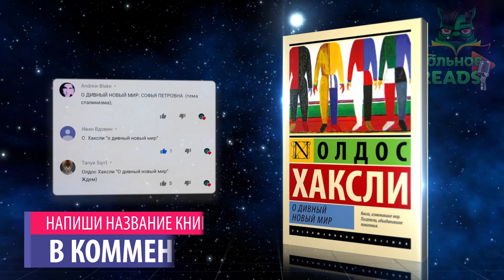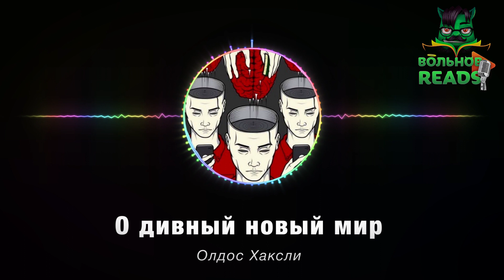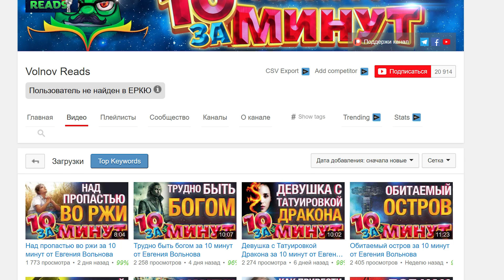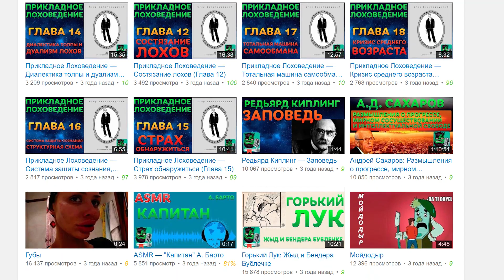О дивный новый мир за 10 минут от Евгения Вольнова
Изысканная и остроумная антиутопия о генетически программируемом "обществе потребления", в котором разворачивается трагическая история Дикаря за 10 минут.

Когда разговор ведётся о романах- антиутопиях, многие анархисты чаще всего вспоминают "Мы"  Замятина, "451° по Фаренгейту"  Брэдбери и, естественно, "1984" Оруэлла. В этих трудах показана беспощадность тоталитарной машины, стремящейся подавить личность и морально, и физически. Особенно ярко её методы представлены в последнем. Однако, они забывают о другом, не менее известном и важном произведении - "О дивный новый мир" Олдоса Хаксли. Далее о нём и пойдёт речь.

Томас Генри Гексли (или Ха́ксли) (англ. Thomas Henry Huxley, 4 мая 1825 — 29 июня 1895) — английский зоолог, популяризатор науки и защитник эволюционной теории Чарлза Дарвина (за свои яркие полемические выступления он получил прозвище «Бульдог Дарвина»). Член (в 1883—1885 годы — президент) Лондонского королевского общества. В 1890 году награждён почётной Медалью Карла Линнея за продолжение линнеевских традиций в современной биологии. Иностранный член-корреспондент Петербургской академии наук (1864)
Гексли был основателем целой династии выдающихся английских учёных и деятелей культуры. Его внуками были писатель Олдос Хаксли, сэр Джулиан Хаксли (известный биолог-эволюционист, первый генеральный директор ЮНЕСКО и основатель Всемирного фонда дикой природы), и сэр Эндрю Хаксли (физиолог и Нобелевский лауреат).

На одной из дочерей Томаса Гексли  - Мэриан был женат знаменитый художник Джон Кольер

Вольнов Reads — это качественный звук и приятный голос, который записывается в микрофон AT2020, улучшается ламповым предусилителем ART Pro MPA II c лампой Telefunken ECC82 и динамически процессится через DBX 286S.